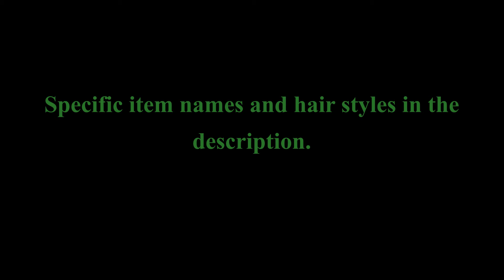Terraria Thorium Mod Vanities (UPDATED!)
Bard:
Familiar Wig | Hair Style 24
Rhapodist’s Chest-Woofer - Red Dye
Rhapodist’s Boots - Red Dye
Shooting Star Turbo Tuba
Power Glove - Red and Silver Dye
Headset
Panic Necklace
Auto Tuner - Red Dye
Turbo Boots - Red and Silver Dye

Healer:
Familiar Wig | Hair Style 51
Dream Weaver’s Tabard - Reflective Gold Dye
Dream Weaver’s Treads - Reflective Gold Dye
Celestial Carrier
Angel Halo
Pacifist Necklace - Silver Dye

Mage:
Cenx’s Tiara - Nebula Dye | Hair Style 21
Pyromancer’s Tabard - Bright Purple Dye
Pyromancer’s Leggings - Bright Purple Dye
Nebula Mantle
Yoraiz0r’s Scowl
Yoyo Glove - Shadowflame Hades Dye
Mana Regeneration Band - Nebula Dye
Cross Necklace - Silver Dye
Wizard Shoes - Nebula Dye

Melee:
Templar’s Circlet - Flame Dye | Hair Style 55 (Stylist Exclusive)
Tide Turner’s Depth-Guard - Orange Dye
Tide Turner’s Depth-Walkers - Orange Dye
Solar Wings
Squire’s Shield - Orange Dye
Yoyo Glove - Solar Dye
Cross Necklace - Solar Dye
Shoe Spikes - Solar Dye

Ranged:
HiTek Sunglasses - Vortex Dye | Hair Style 29
Assassin’s Guard - Cyan Dye
Assassin’s Walkers - Cyan Dye
Vortex Booster
Jellyfish Necklace - Vortex Dye
Spiked Bracer - Vortex Dye
Turbo Boots - Vortex Dye

Summoner:
Jungle Rose - Reflective Gold Dye | Hair Style 27
Pyromancer’s Tabard - Blue Dye
Pyromancer’s Greaves - Blue Dye
Stardust Wings
Magic Cuffs - Stardust Dye
Pacifist Necklace - Reflective Gold Dye
Monk’s Belt - Stardust Dye

Thrower:
Steampunk Goggles - Bright Red Dye | Hair Style 56 (Stylist Exclusive)
Tide Turner’s Depth-Guard - Green Dye
Tide Turner’s Depth-Walkers - Green Dye
White Dwarf Thrusters
Dragon’s Talon Necklace - Bright Red Dye
Belt of the Quick Response - Intense Green Flame Dye
Shoe Spikes - Intense Green Flame Dye